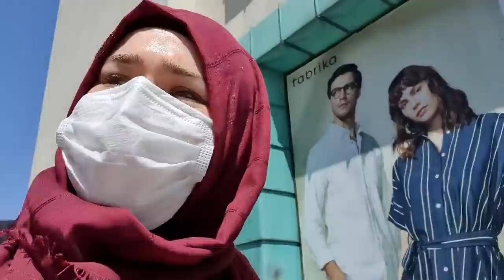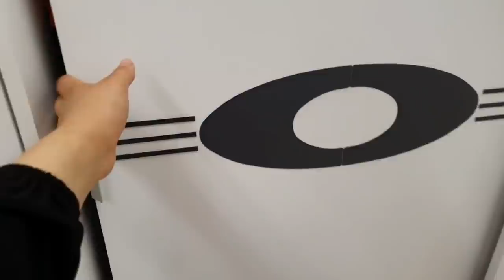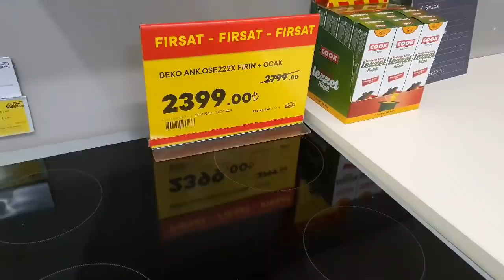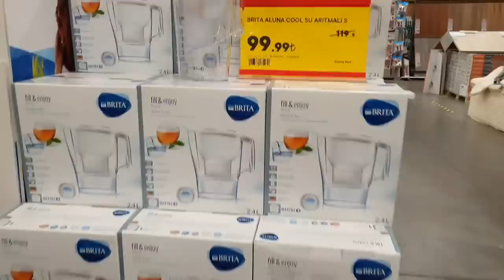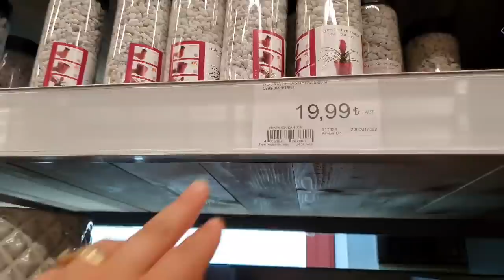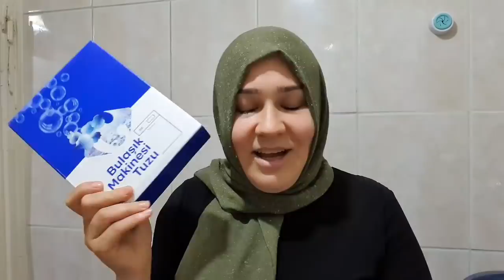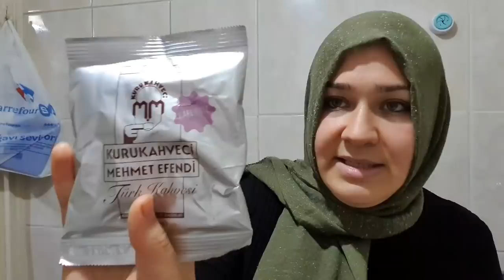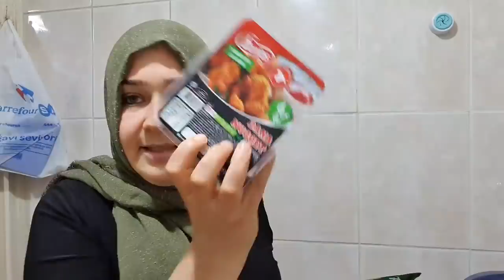KOÇTAŞ GEZELİM/SALON KOLTUK TAKIMINA KARAR VERDİK / ALIŞVERİŞ 🥰